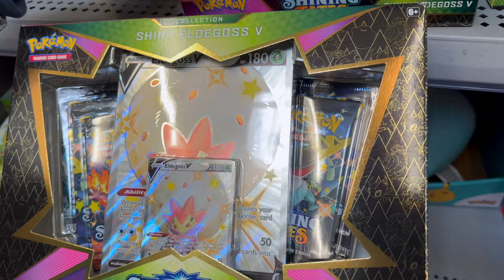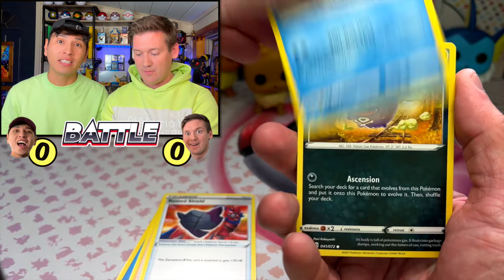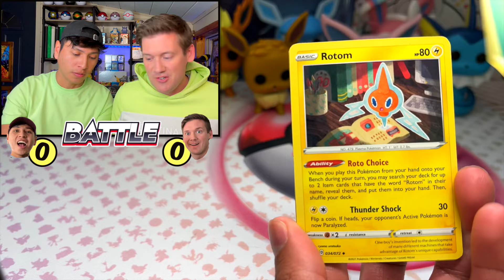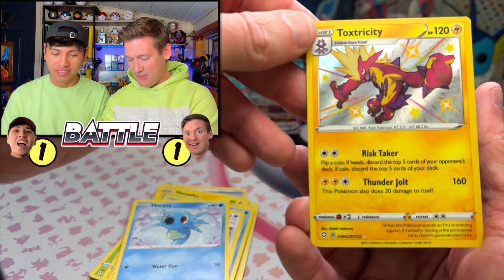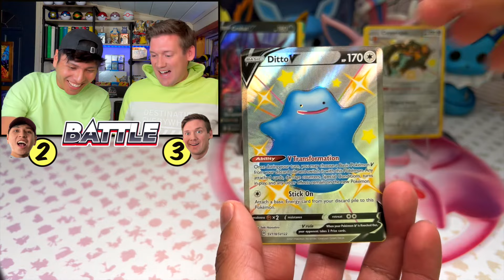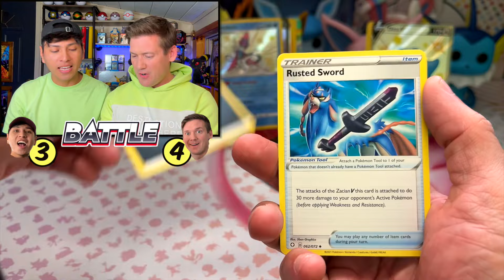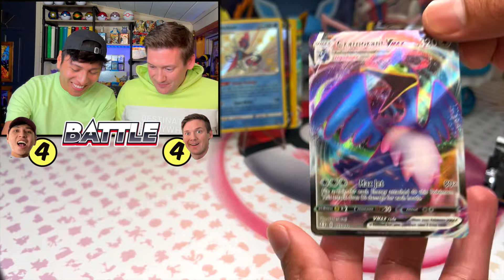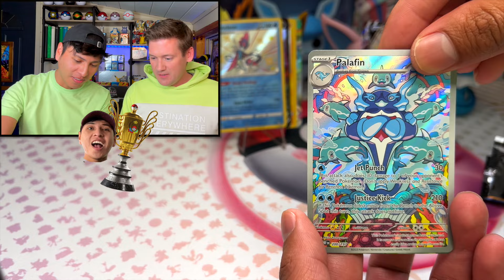Hunting For SHINY POKEMON Cards !!!!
Hunting For SHINY POKEMON Cards ! WE FOUND SHinning Fates Pokemon Boxes at WALMART in 2024 AGAIN. This Amazing Pokemon SET is BACK IN STOCK. Will WE Pull the SHINY CHARIZARD or will we pull nothing in these epic Pokemon Boxes.

IN This Pokemon Cards Opening Video we found Shinning Fates Pokemon Boxes back in stock at Walmart. In This card opeing video we open up 3 Pokemon Boxes that we found at our local Walmart. Will we have amazing pulls and Complete our master set or will we pull nothing .

📬Our MAIL BOX:
SEND US ANY POKEMON RELATED ITEMS TO OPEN ON OUR CHANNEL. EVERY MONTH We will open up our mystery boxes that you guys send us .

Corey Cole
Friendship, WI, 53934